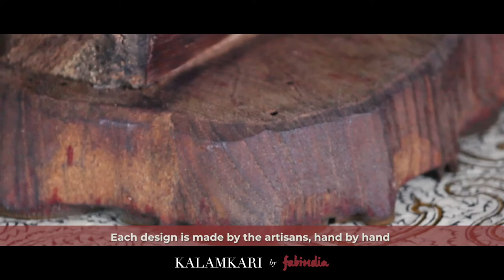Fabindia | Kalamkari Art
Take a closer look at the art of Kalamkari and witness the process that goes behind the creation of these master pieces